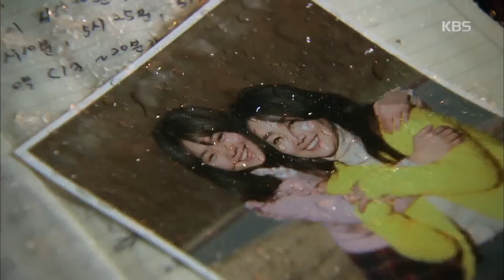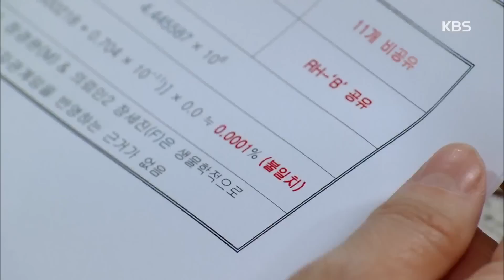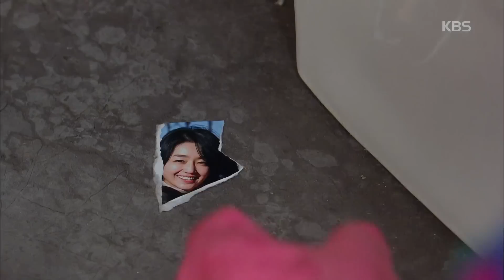졸지에 엄마 잃고 부잣집에서 개고생한 썰 푼다. | KBS [천상의 약속 1]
KBS 일일드라마
[천상의 약속 1]

빨리 보는
1~5회 합본